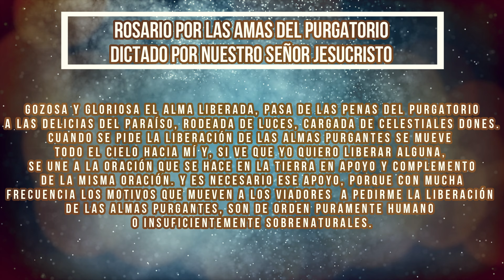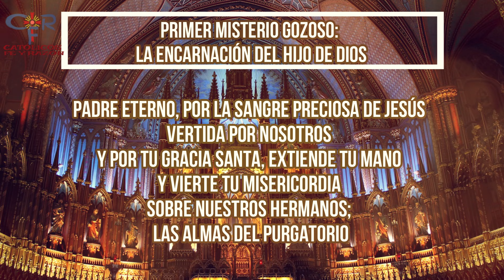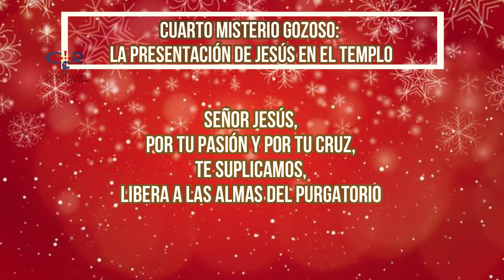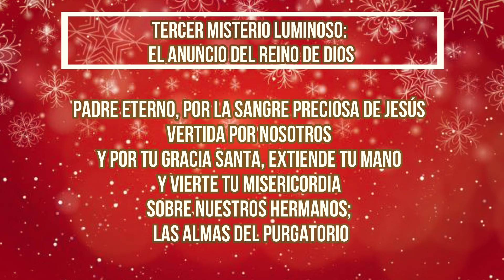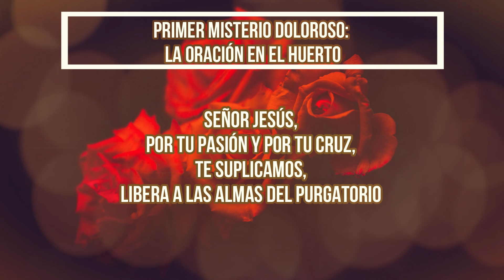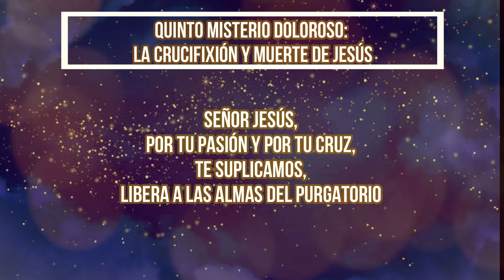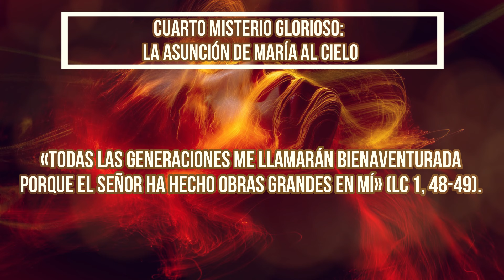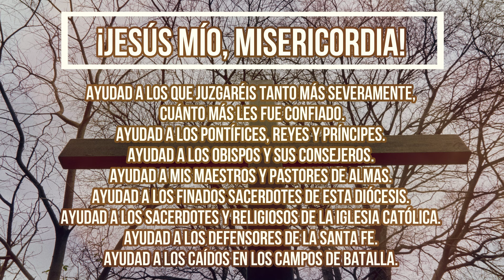Rosario Dictado por nuestro Señor Jesús, día 336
Rosario Dictado por nuestro Señor Jesús, día 3366
Descripción

¿Qué encontrar?

¿Quiénes somos?